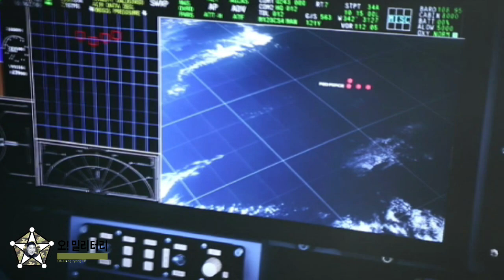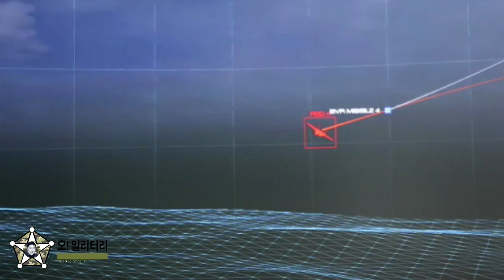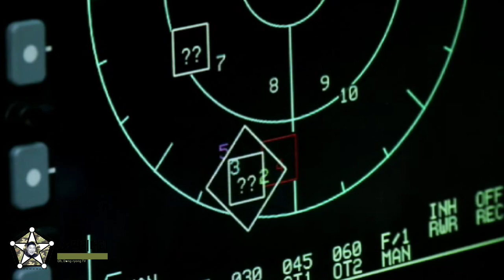[오!밀리터리] 한국형전투기 KF-X 공중전투 영상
‘오!밀리터리’는 지난 9월 3일 KF-X 시제1호기 동체 조립영상을 공개한 데 이어, 이번 DX코리아 2020에서 한국항공우주산업(KAI)이 제작한 영상을 취재해 공개합니다. 이번 영상 초반부는 지난번 영상과 유사해 보이나 KF-X의 공중 전투 영상들이 새로이 들어가 있습니다. 주의깊게 봐 주시면 감사하겠습니다.
KF-X 시제기는 지난 2015년 12월 말부터 본격적인 개발을 시작했습니다. 지난 8월에는 개발 성공에 우려가 컸던 AESA 레이다 시제품을 성공적으로 출고하는 등 KF-X 체계개발 사업은 차질 없이 순항 중에 있습니다. KF-X 시제 1호기는 내년 상반기에 일반에 공개된 후 약 5년 간의 지상시험 및 비행시험 등의 시험과정을 거쳐 2026년까지 개발을 완료할 예정입니다.